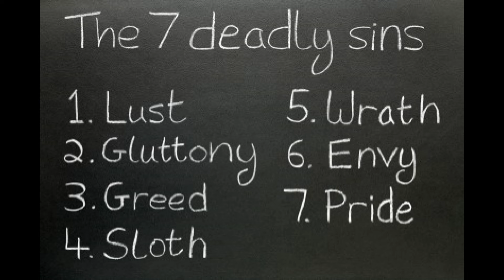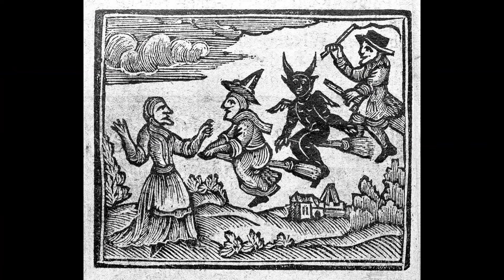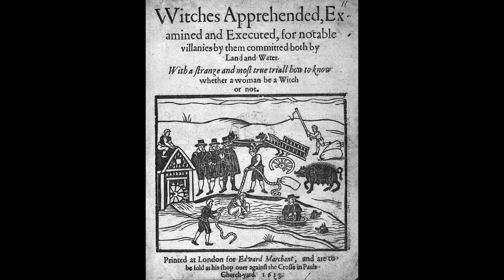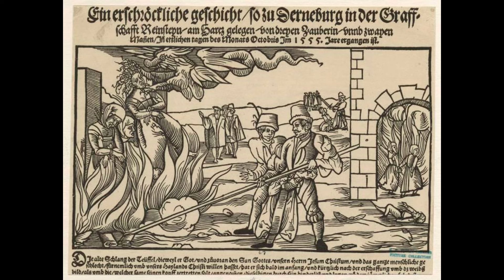What Is Halloween?- The Real Story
Halloween, the time of year when all the demons and tormented souls are released through the Gates of Hell, to roam the Earth. And if you believe that, you'll believe anything!!!